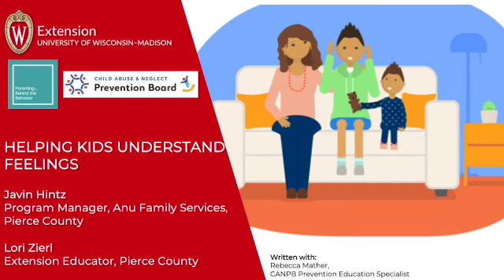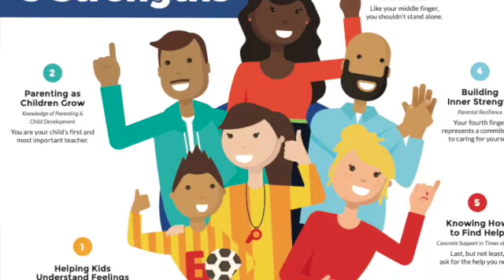Helping Kids Understand Feelings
When you help your children understand feelings, they feel safe and valued and develop the confidence to solve their own problems. Listen to Lori Zierl and dad Javin Hintz as they share how you can help your children understand feelings.

In this 6-part series, Parenting: Behind the Behavior partners with the Wisconsin Child Abuse and Neglect Prevention Board to explore five characteristics that keep families strong.